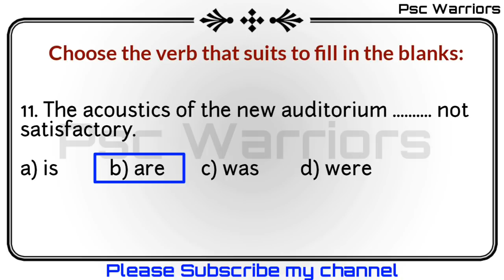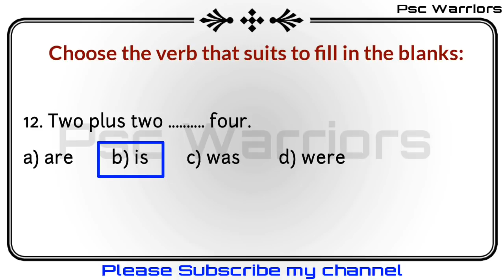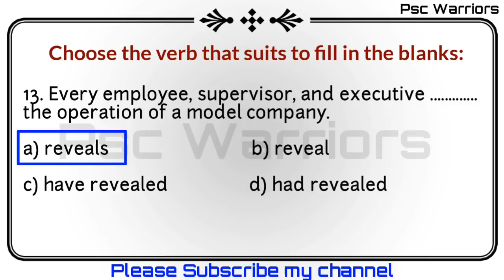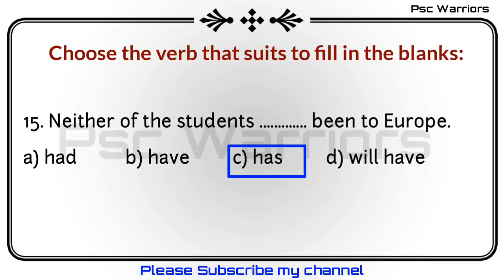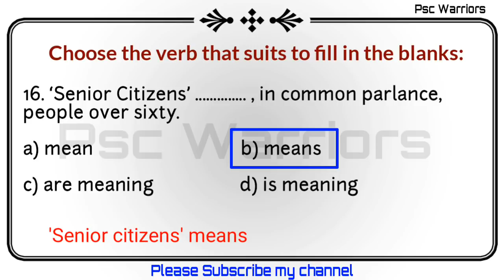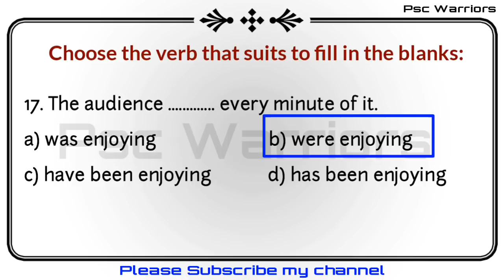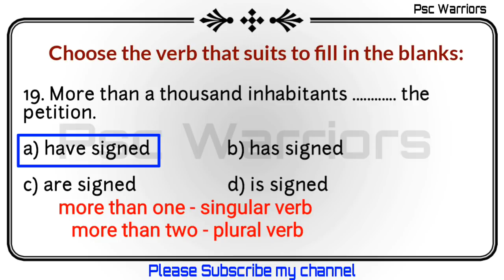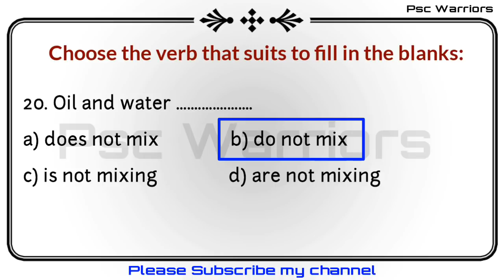Psc 10 English Questions by O. Abooty Don't miss it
Psc genius O.Abooty സാറിന്റെ തെരഞ്ഞെടുത്ത 10 questions